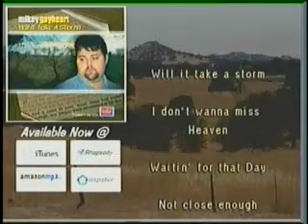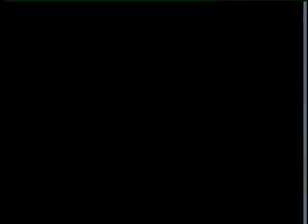gospel standrad i'll fly away